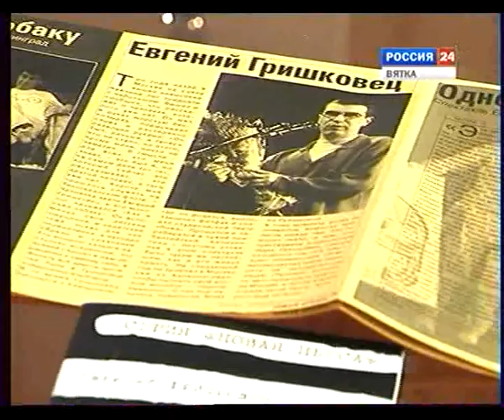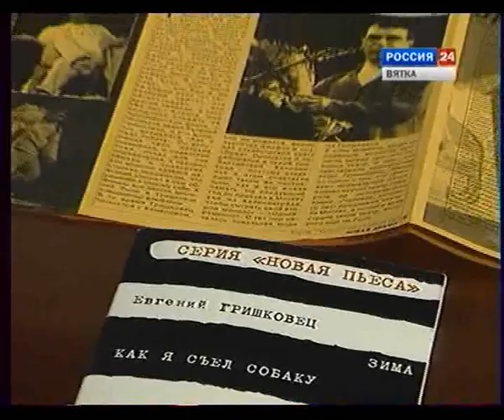2002 Встреча с Е Гришковцом